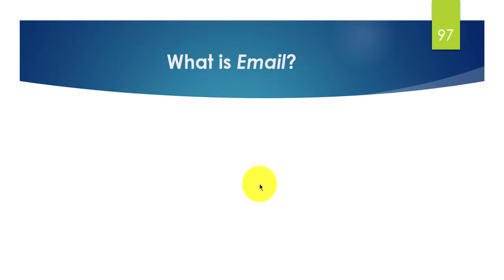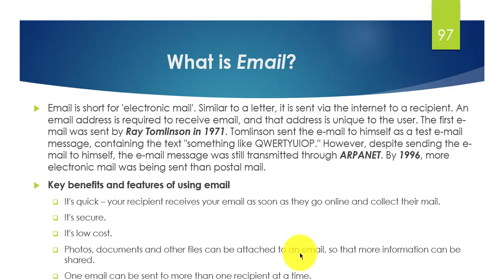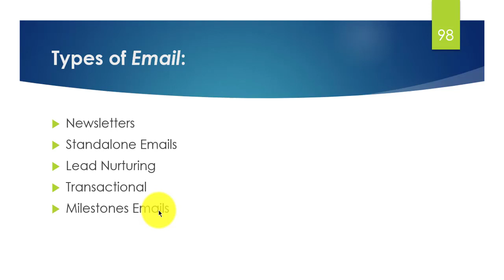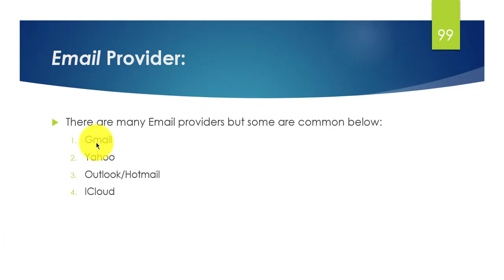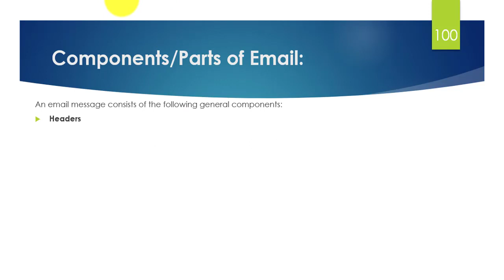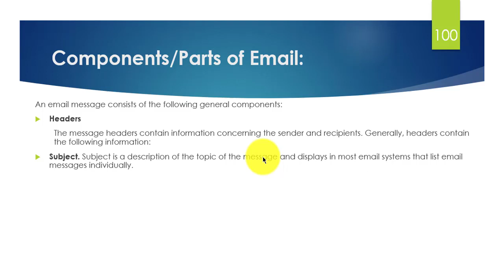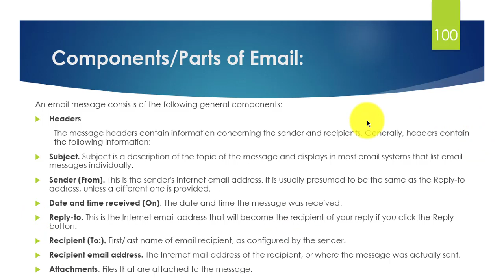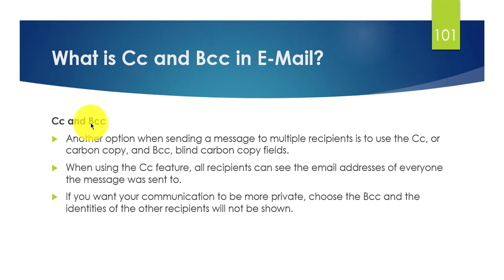E-mail, Components of Email, Email Providers, CC and BCC Lec#12 Part-1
What are E-Mail, Components of E-Mail and E-Mail Providers, CC and BCC